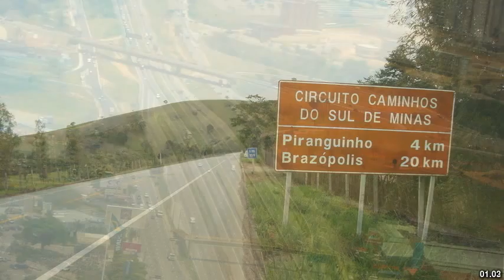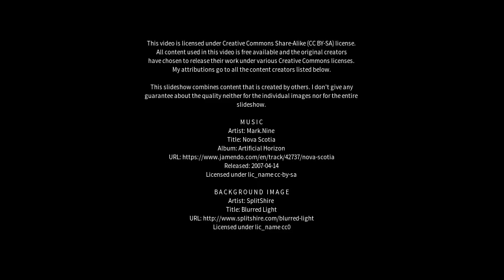Best places to visit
Best places to visit - Presidente Dutra (Brazil) Best places to visit - Slideshows from all over the world - City trips, nature pictures, etc.